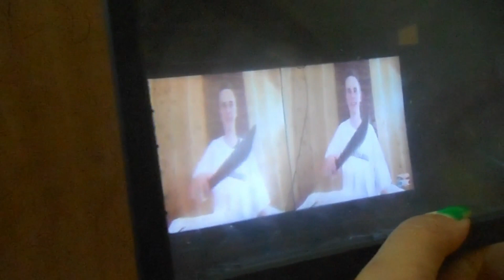3d Magnifying glass review in Manipuri video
Snapdeal dagi lwba 3d Magnifying glassni picture da yengaga lwrubada potshak adu chana saba angangi sanapotka chap manarammi madugi paodamni